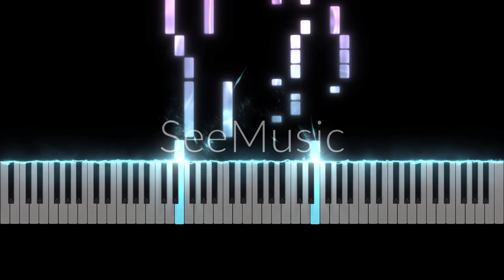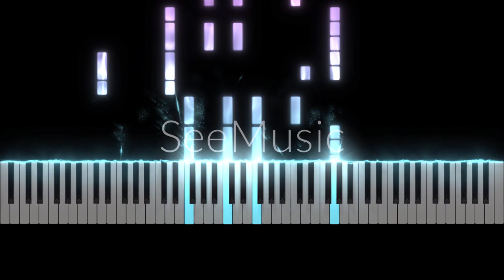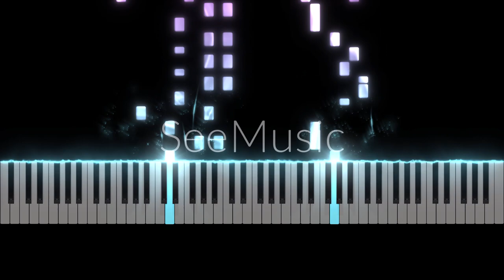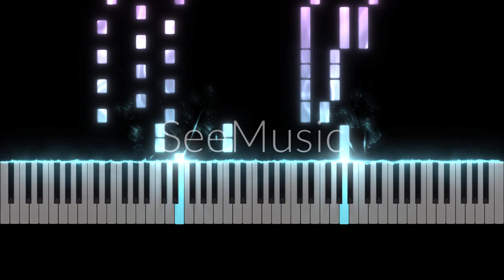Hare Hare - Twice (Piano cover)